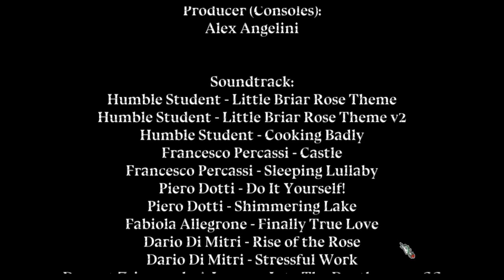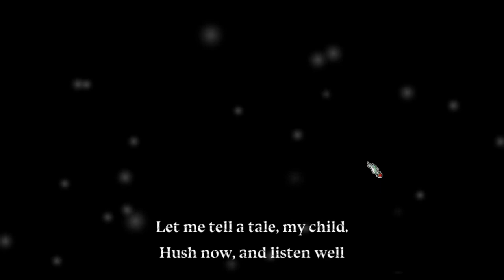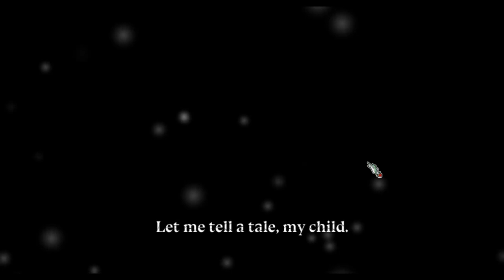Let's Play Blind - Little Briar Rose - 02 - FINAL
The conclusion to Little Briar Rose. This is particularly short for a modern adventure game, but it was at least unique and pretty!